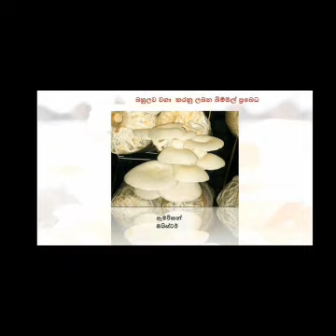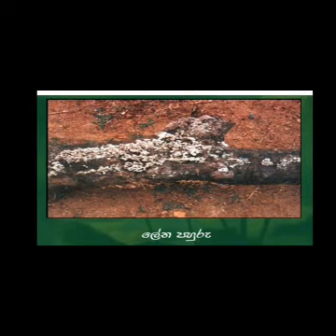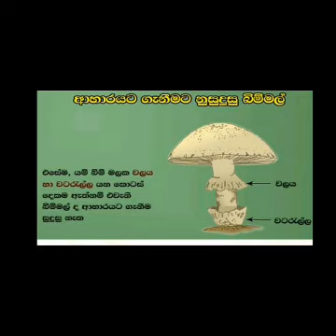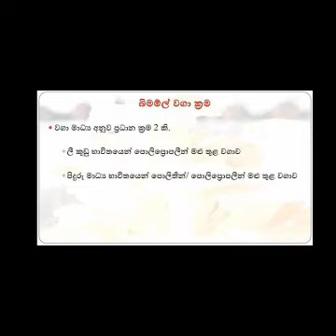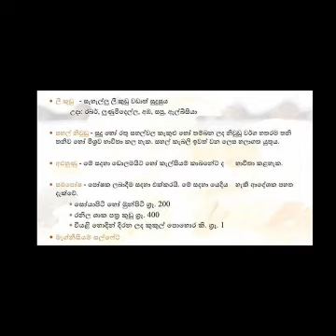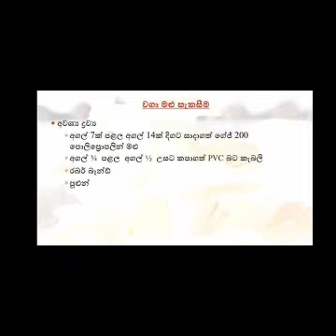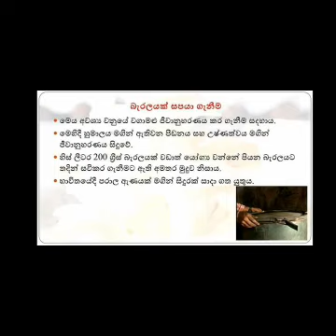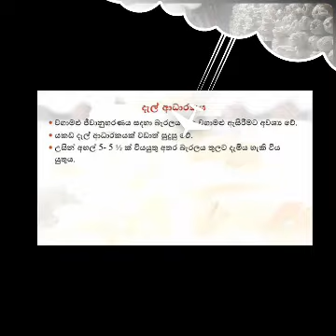Bimmal wagawa | mushroom cultivation | Krushi Lanka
බිම්මල් වගාව මුල සිට - 01
Bimmal wagawa
Mushroom cultivation
Bimmal warga.
Waga mallak sadana ayuru.
Agriculture .
Unforgettable Mathakaya
මතකයෙන් අමතක නොවන්නට .